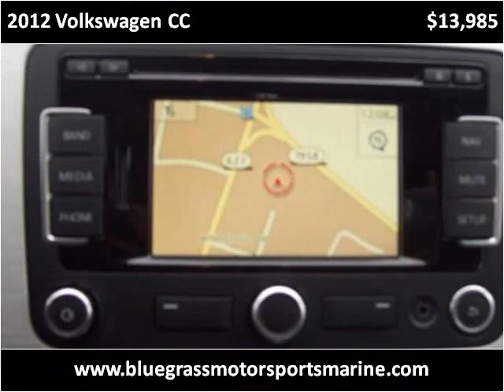2012 Volkswagen CC Used Cars Winchester KY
This 2012 Volkswagen CC is available from Bluegrass Auto & Marine.